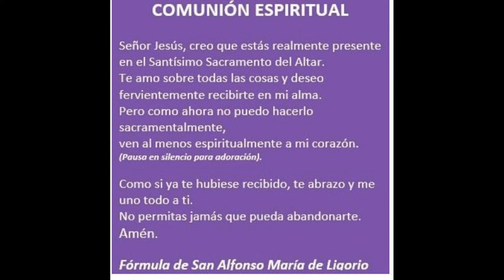Misa Dominical - 13th Domingo del Tiempo Ordinario - 27 de Junio de 2020